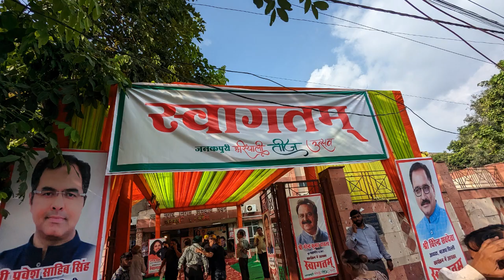Hariyali Teej Utsav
A-3 Community Centre, Janakpuri main manaya gaya Hariyali Teej Utsav.